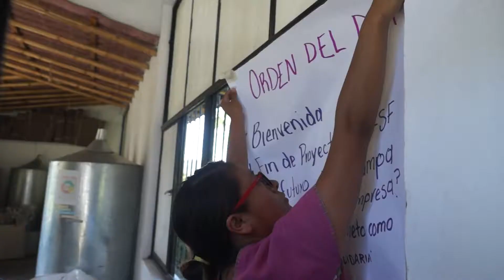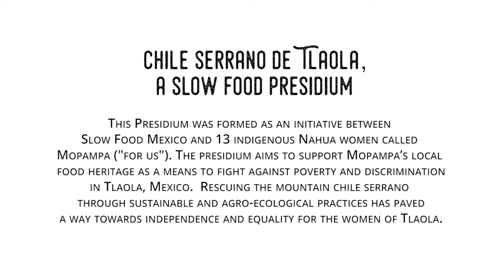The Empowering Journey of the Indigenous Women of Tlaola and their Chile Serrano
This is the story of 13 indigenous Nahua women, who banded together in forming Mopampa, a women's organization in Tlaola, Puebla.  Together, the women have resurrected the Mountain Chil Serrano in their creation of an artisan dried chile powder. Through forming and developing their initiative, the women behind Mopampa have fought against inequality and poverty, redefining what it means to be an indigenous woman in Puebla and paving the way for generations to come. In 2016, the Tlaola Chile Serrano was accepted by Slow Food as a Presidium product to support Mopampa's agroecological cultivation and guardianship of the pepper.

Thank you to all the women of Mopampa for opening your homes & hearts to us and sharing your culture!

Special thanks to Slow Food Mexico and the Ford Foundation, without you this would not have been possible.